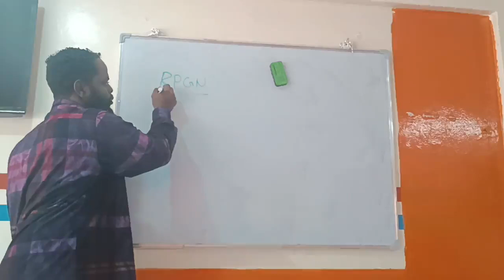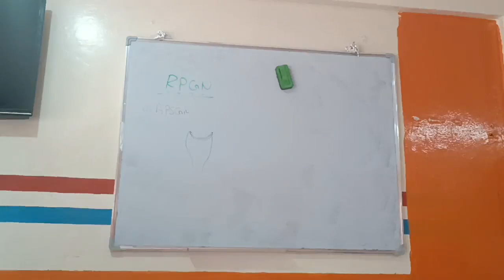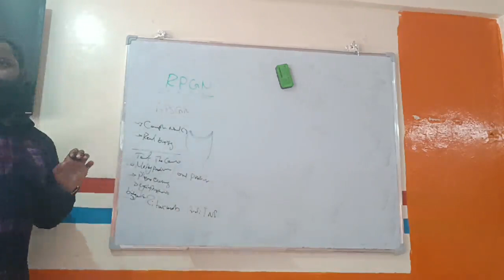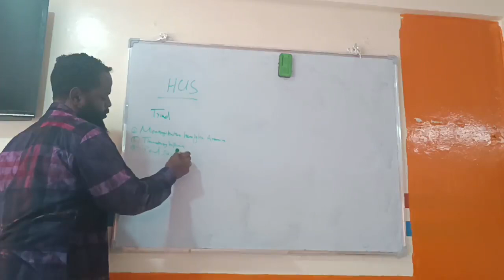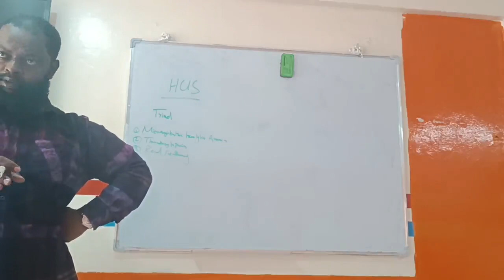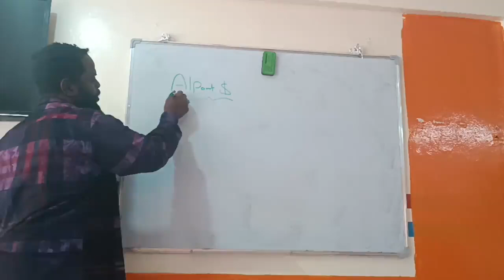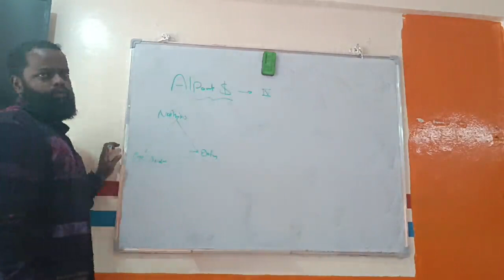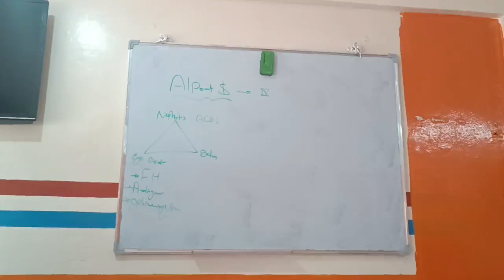Rapid Progressive Glomerulonephritis (RPGN) Dr.Ahmed Adlan